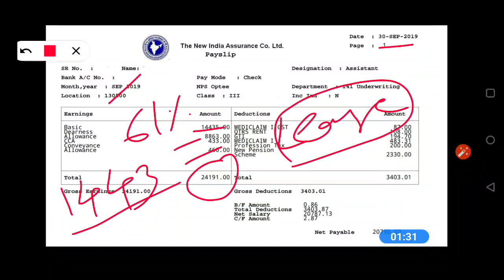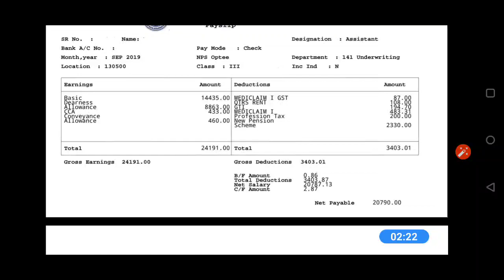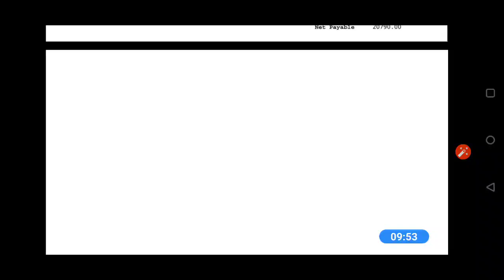क्या इस साल ASST/AO का recruitment आयेगा?What aboutUIIC/OICL/NICL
Than you Guys For your Support. I hope it will  continue forever..